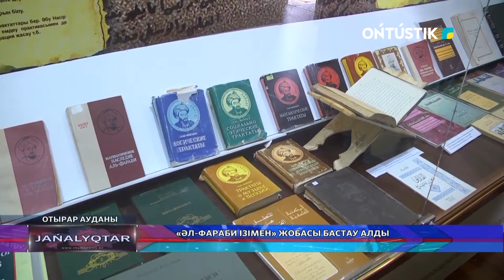«ӘЛ-ФАРАБИ ІЗІМЕН» ЖОБАСЫ БАСТАУ АЛДЫ